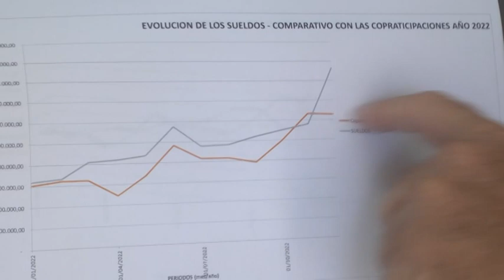VICTOR CAVALLERO - PTE. COMUNAL S.C.NORTE - “LA SITUACIÓN ECONÓMICA ES COMPLICADA PARA LAS COMUNAS”